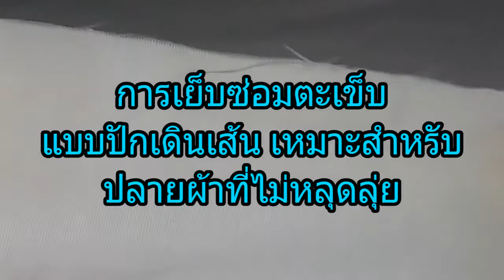เย็บตะเข็บด้วยมือ | ตะเข็บปักเดินเส้น | Ep.1 Repair Seams in Clothing by Hand Sewing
สอนวิธี การซ่อมแซม เสื้อผ้า ด้วยตัวเอง ด้วยการเย็บมือ แบบง่ายๆ ที่ต้องใช้ในชีวิตประจำวัน การเย็บแต่ละแบบจะมีความเหมาะสมแตกต่างกันออกไป
EP.1 การซ่อมแซม เสื้อผ้า ตะเข็บขาด เป็นเสื้อ กางเกง กระโปรง ฯลฯ เป็นการเย็บแบบ ปักเดินเส้น (Outline stitch) วิธีนี้ ทำได้เร็ว มีความมั้นคงแข็งแรง เหมาะกับ ชายตะเข็บที่ไม่หลุดลุ่ย
EP.2 การซ่อมแซม เสื้อผ้า ตะเข็บขาด เป็นเสื้อ กางเกง กระโปรง ฯลฯ เป็นการเย็บแบบ ลายปักริมผ้าห่ม (Cutwork/Buttonhole Stitch)วิธีนี้ เป็นการซ่อมตะเข็บและการป้องกันชายตะเข็บหลุดลุ่ย
EP.3 การซ่อมแซม เสื้อผ้า ตะเข็บขาด เป็นเสื้อ กางเกง กระโปรง ฯลฯ เป็นการสอยหรือเย็บด้านนอก(Slip Stitch)วิธีนี้ ทำได้เร็ว ง่าย เหมาะกับ ชายตะเข็บที่ไม่สามารถเย็บจากด้านในได้ เช่น ช่องเปิดหมอน ช่องเปิดเบาะ เสื้อผ้าที่มีซับไม่สามารถเย็บจากด้านในได้ หรือ ไม่สะดวกในการถอดเสื้อผ้าออกมาเย็บซ่อมแซมได้ ถ้าเปรียบเทียบความมั้นคงแข็งแรง จะน้อยกว่า การเย็บแบบปักเดินเส้นและการเย็บแบบลายปักริมผ้าห่ม

อุปกรณ์ในการใช้ เย็บตะเข็บขาด
เข็ม
ด้าย ควรเป็นสีเดียวกันกับตัวผ้า

ลิ้งแนะนำ
ซ่อมเสื้อผ้า ด้วยมือ EP.2 เย็บตะเข็บ แบบลายปักริมผ้าห่ม Repair SEAMS in Clothing by Hand Sewing

ซ่อมเสื้อผ้า ด้วยมือ EP.3 เย็บตะเข็บ แบบ สอยภายนอก Repair SEAMS in Clothing by Hand Sewing

เย็บขากางเกง หรือ ชายกระโปรงขึ้น ด้วยมือ Ep.3/1 ด้นถอยหลัง Hem Trousers by Hand

การเย็บผ้าด้วยมือ ง่ายๆ ในชีวิตประจำวัน (Sewing by hand)